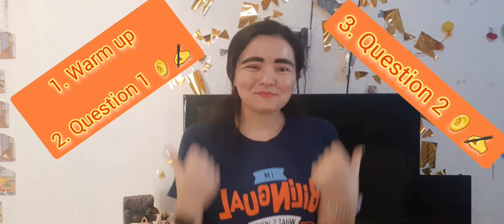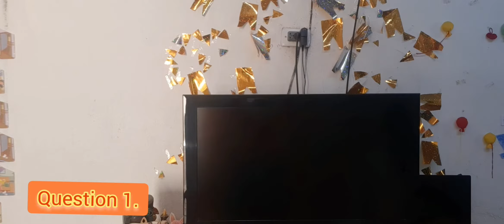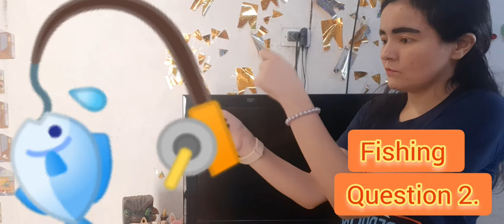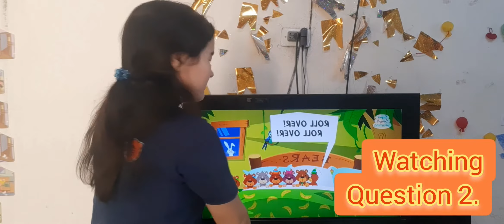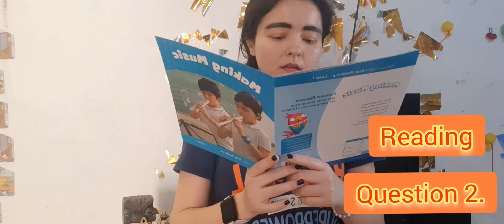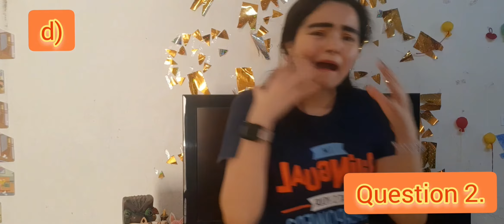🕵️‍♀️🕵️‍♂️ Two Riddles And Complete the Sentences ✍ S. B., page 80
Bear in mind:
- Listen 👂
- Then, answer ✍

With calm and patience we can achieve great things 🧚‍♀️

xoxo